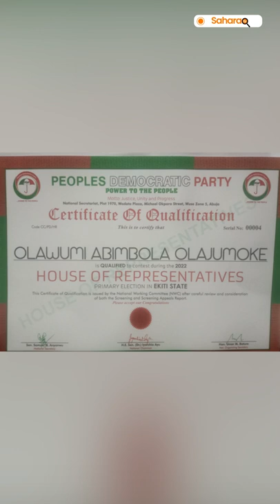Female Reps Aspirant, Abimbola Olawunmi Harrassed During PDP Screening By Fayose's Thugs in Ekiti